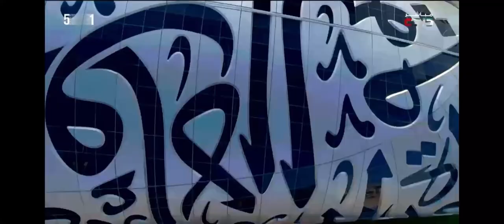LIFEPharmaFZE Dubai TV Special feature